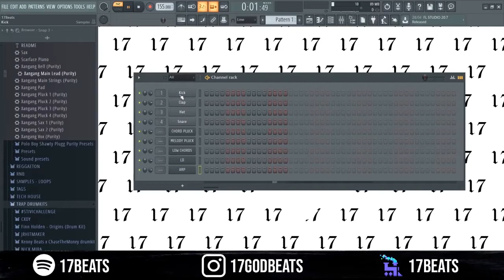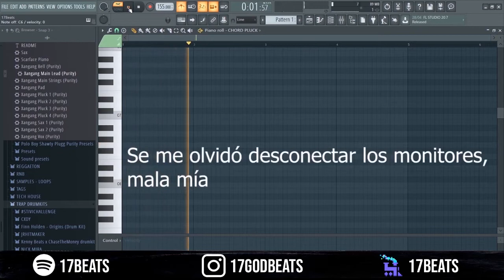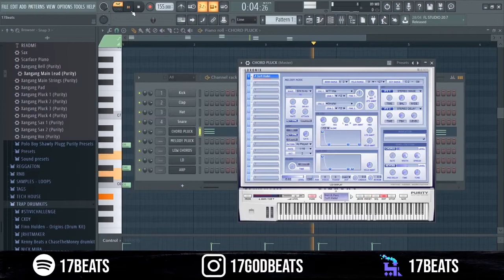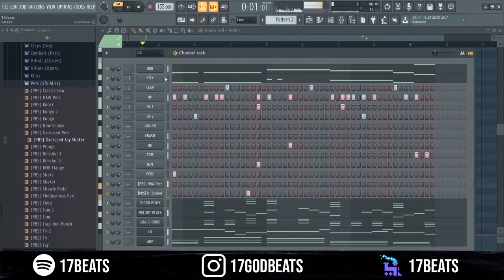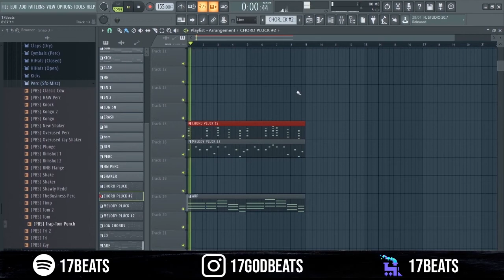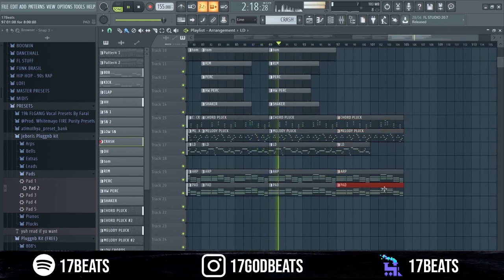Cómo hacer un NVSCVR Type Beat | Cómo hacer Plugg | Plugg Type Beat Tutorial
Plu- plu- plugg

0:00 Intro
1:09 Sonidos Beat
2:04 Acordes
3:42 Pluck
4:31 Arpeggio
4:57 Acordes 2
5:35 Lead
6:20 Variaciones
8:53 Percusión/Drums
9:38 808s
10:33 Percusión/Drums 2
14:13 Estructura
16:10 Outro
16:56 Beat final

TAGS
TypeBeat FreeTypeBeat Free Type Beat NVSCVR Nascar NVSCVR Type Beat